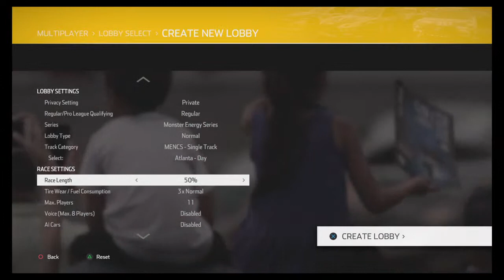Ghost_RiDeRrCn5's 805 playoffs Richmond part 2